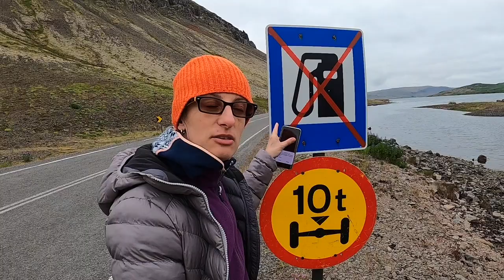🔴Ciekawe miejsca na Islandii Vestfjord czyli Fjordy Zachodnie 🔴𝙑𝙀𝙉𝙐𝙎 🔴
Zostaw SUBA i dzwonek :)
*** Mozesz wspomóc Venus w tworzeniu kanału: